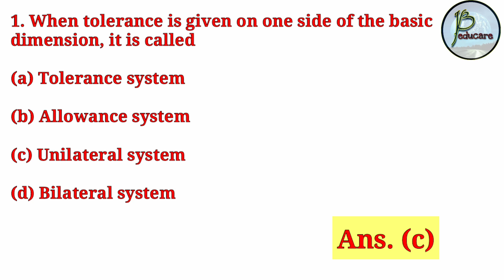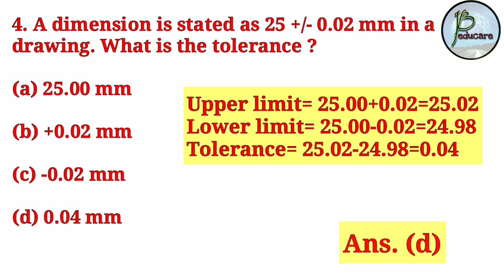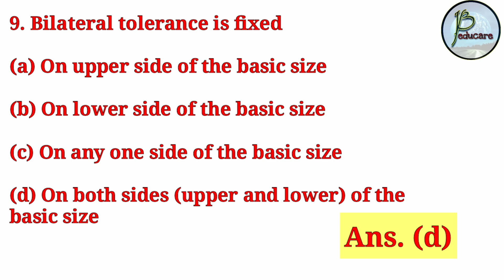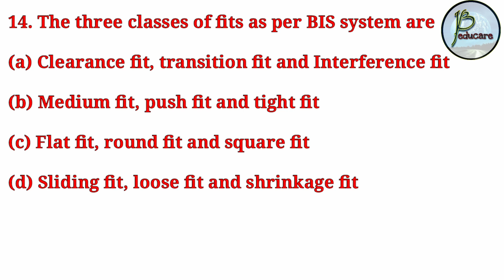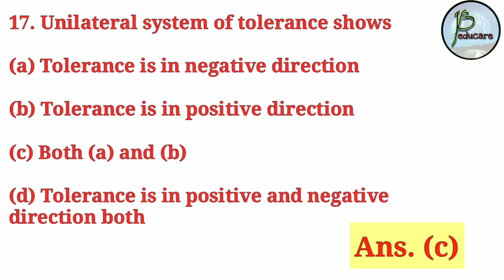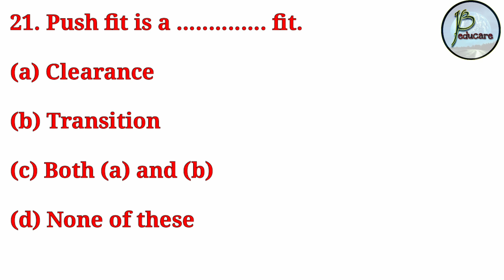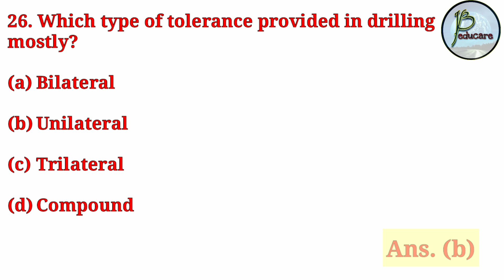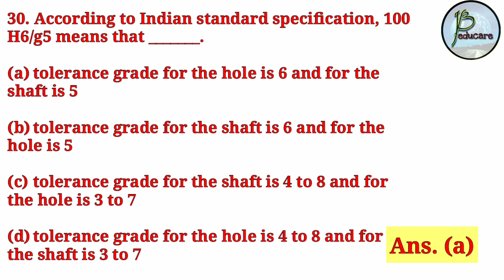Limit, fit, tolerance || 30 MCQ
Hi friends,

In this  video,  we have discussed 30 important MCQ of Limit, fit, tolerance. These are very important from the exam point of view for the trades Mechanic Diesel,  MMV etc.

JB EDUCARE
JB educare
Jb educare
jb educare